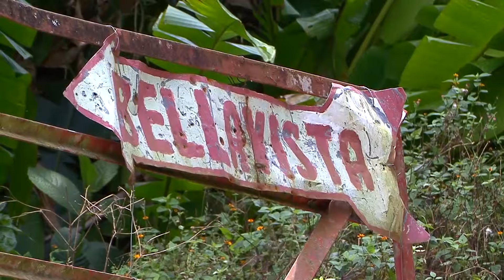Mototaxista desaparecido en enero fue encontrado sin vida en zona rural de Sevilla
Vivanoticias 04 de Marzo de 2016